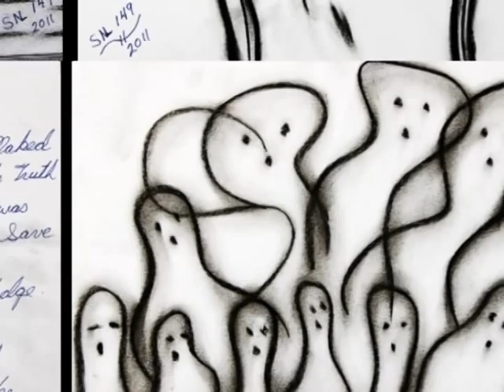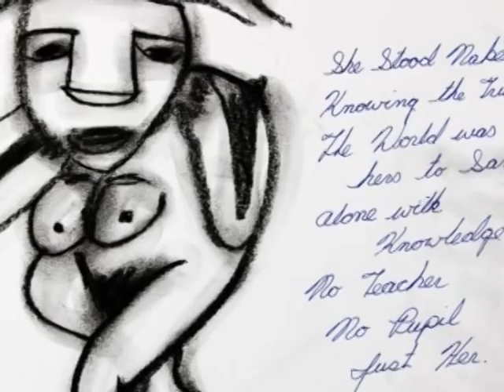snlfilm.VOB Shellsandleather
go to Hellrandeathless.blogspot